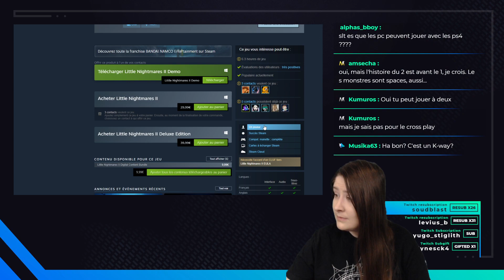Little Nightmares 2 : Suite de l'Aventure 👀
Coup de cœur pour Little Nightmares 2, des décors très stylés et une aventure pleine de surprises !